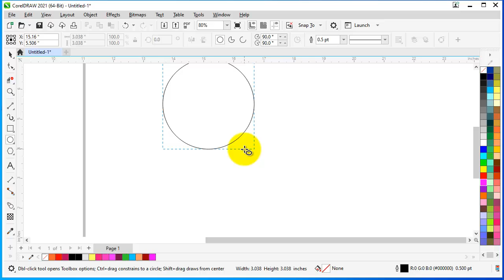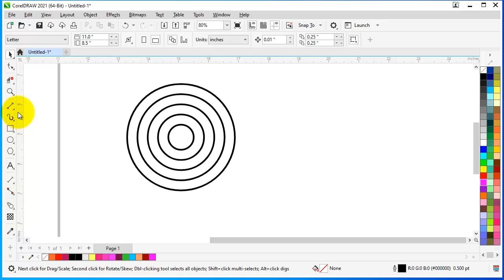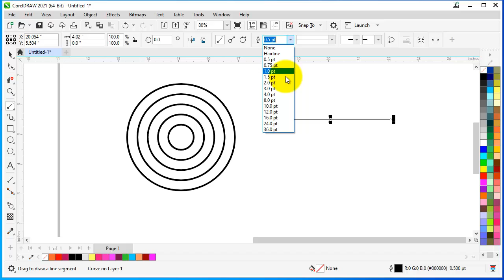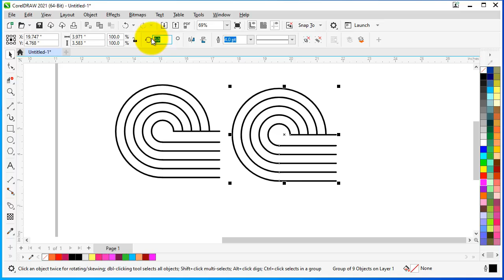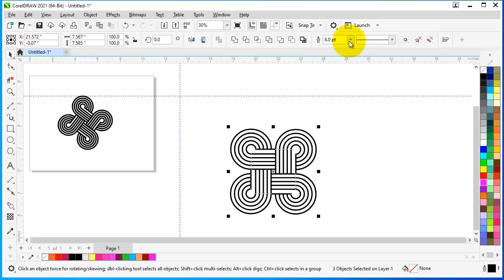How to Draw Logo in Coreldraw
This tutorial video on How To Quickly Draw The Opera Mini Browser Logo In Corel Draw .